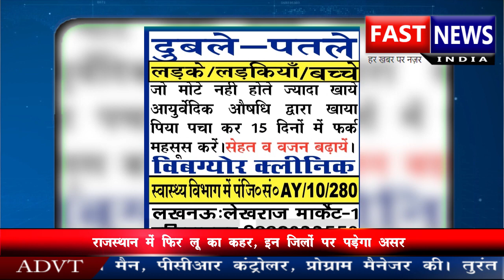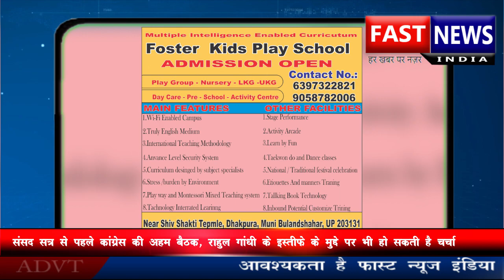आखीर क्यू शिक्षक ही बना भक्षक